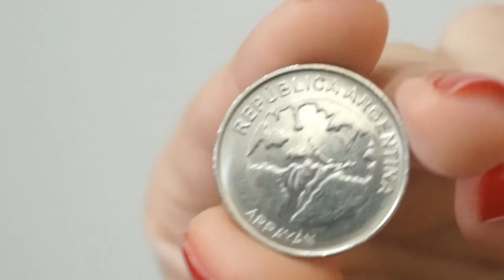Descobri el Secreto de las modedas argentinas! | ♥ Review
+Aquí:
Hola chicos todo bien?! Un nuevo vídeo! Hoy les cuento el Secreto de las monedas argenitnas!